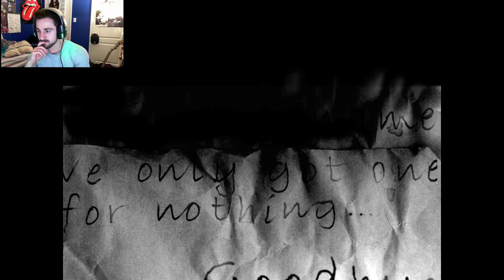CREEPY OLD LADY | The Cat Lady Part 1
Very interesting game! The game itself is very creepy and eerie. The story is fun to follow along so far!